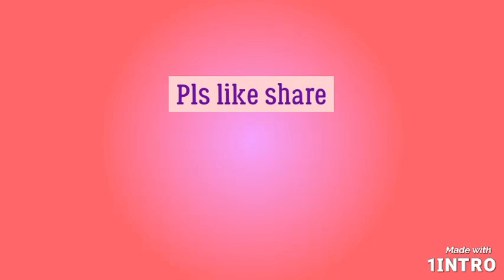boost కోసం మా Happy 🦜🦜 కష్టాలు🤣🤣funnyvideo conurebird @lakkicreation6710